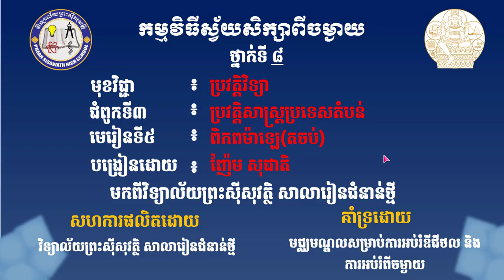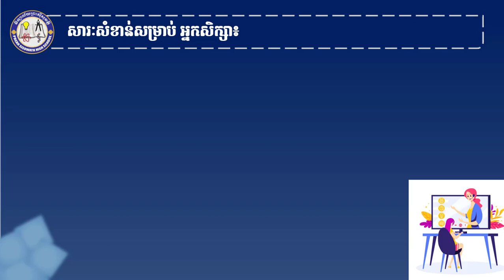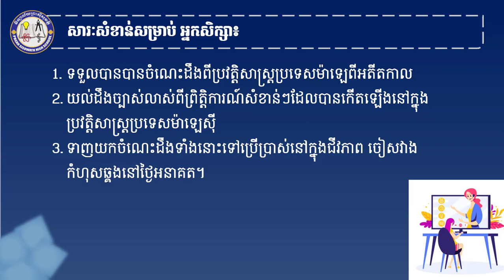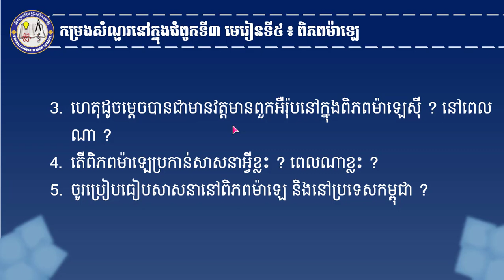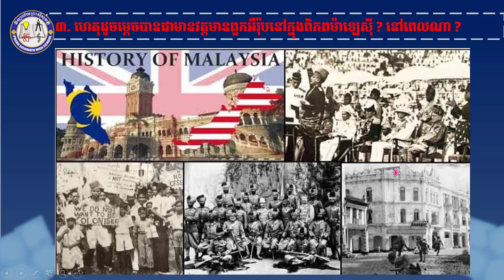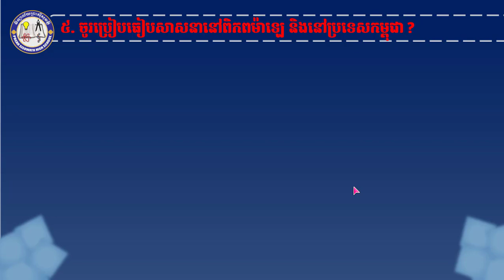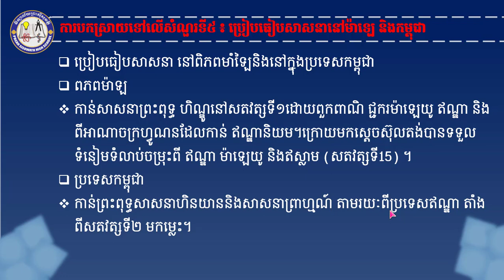2K8HISQ AEP32 ជំពូកទី៣ មេរៀនទី៥ ពិភពម៉ាឡេភាគទី២